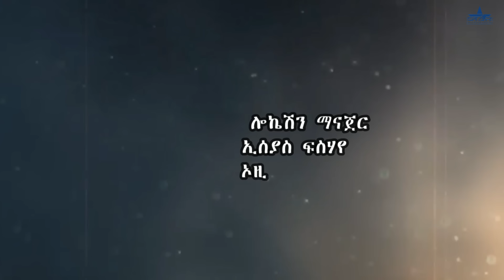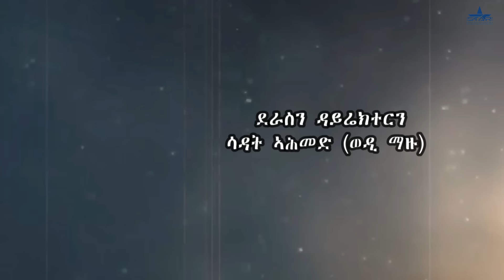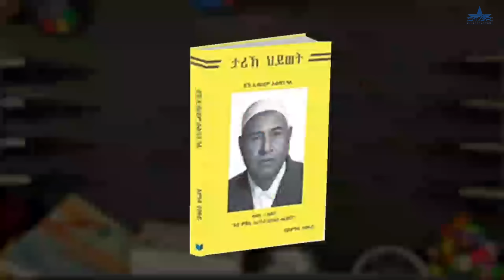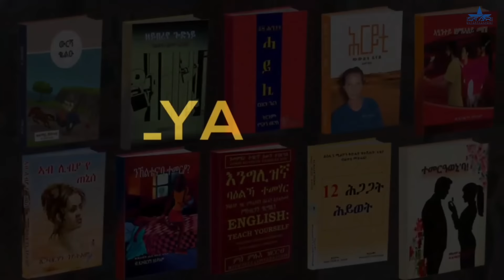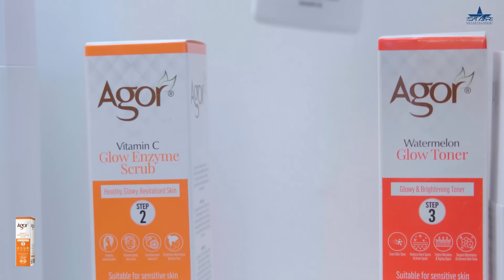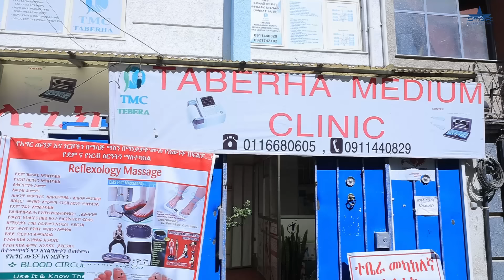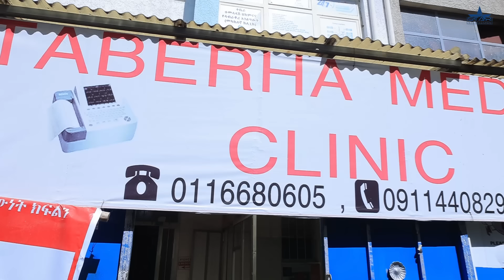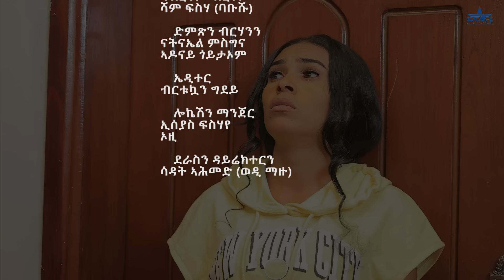New Eritrean Serie Movie 2024 2024 Meazn Part 7//መኣዝን 7 ክፋል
New Eritrean Serie Movie Meazn  Part 7//መኣዝን 7 ክፋል

lewhat
Thank u